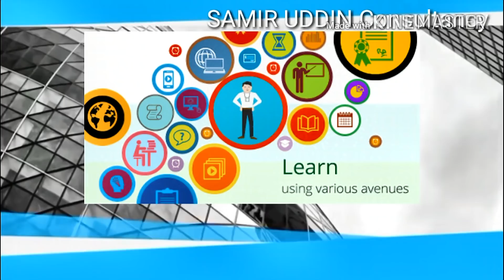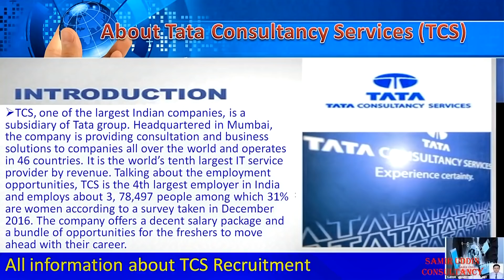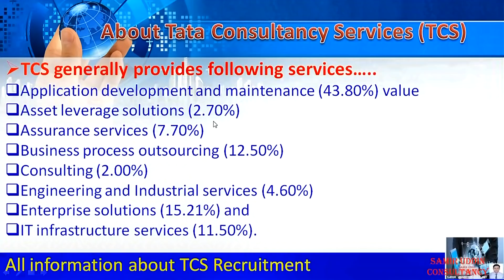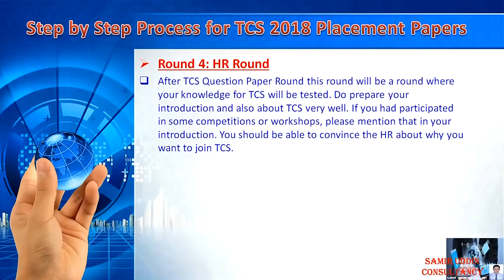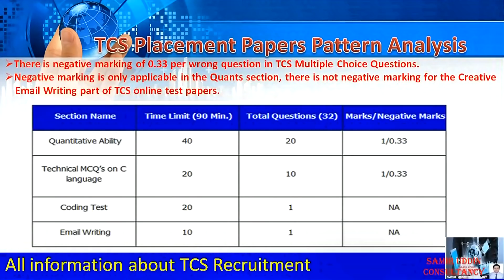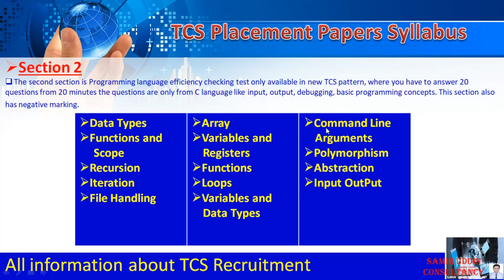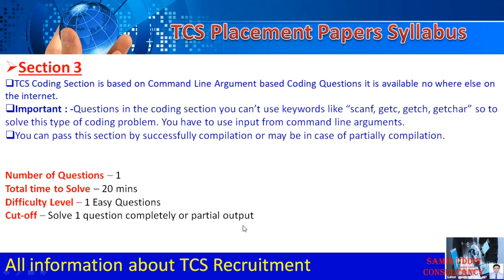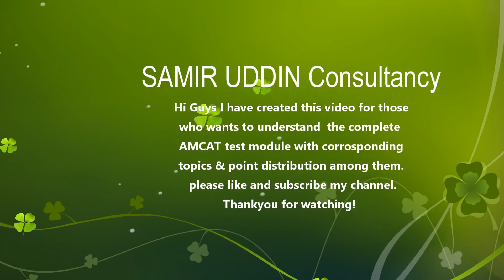Latest information about TCS | Latest rounds|Syllabus pattern with marks distribution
This video takes you through an analysis of the latest TCS Recruitment pattern. This analysis is based on TCS placement drives at  Engineering Colleges. This video consist of folloeing topics-
-About TCS
-General information about TCS
-History of TCS
-Services provided by the TCS
-Branches of TCS
-Step by Step Process for TCS Placement Papers
-TCS Placement Papers Syllabus in detailed(Topic wise)
-Some important suggestions
The video talks about the TCS Recruitment pattern and the aptitude pattern for the test. Important topics and preparation tips will help students in performing their best during TCS drives this season. TCS is an Indian multinational information technology(IT) service , consulting and business solution company headquartered in Mumbai , Maharashtra. TCS operates in 46 Countries. It is a subsidiary of  Tata Group and is listed on Bombay Stock exchange and National stock exchange of India. TCS is one of the largest Indian Companies by market capitalization   of($80 billion) and is largest india based IT services company by 2013. TCS is now placed among “Big 4” most valuable it service brands worldwide. In 2015,TCS is ranked 64th overall in Forbes world’s most innovative companies ranking.It is the world’s 10th largest IT services provider,measured by revenue.
If anybody have some questions regarding my videos please tell me at comment section